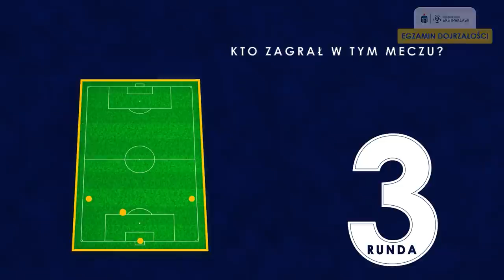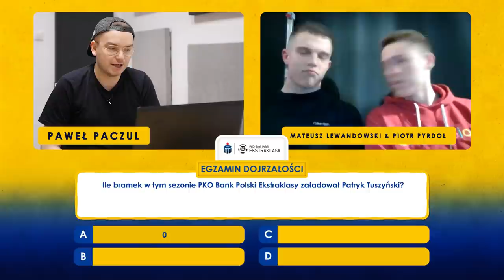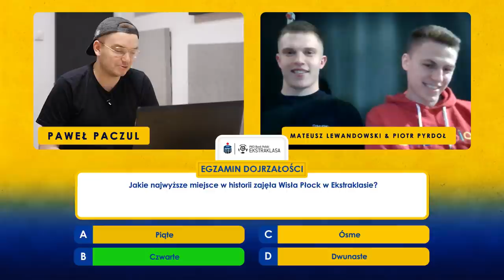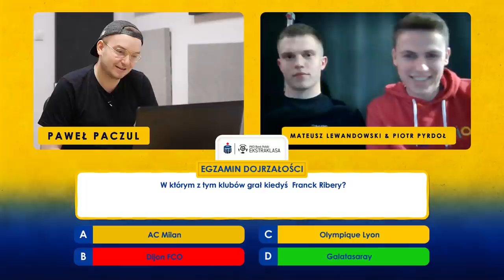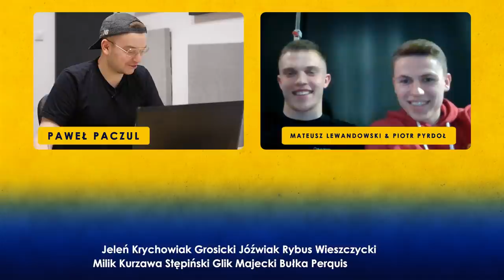EGZAMIN DOJRZAŁOŚCI: CZY LEWANDOWSKI I PYRDOŁ WIEDZĄ, ILE GOLI MA TUSZYŃSKI?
W drugim odcinku nowej serii, zatytułowanej Egzamin Dojrzałości i powstałej przy współpracy z PKO Bankiem Polski, w której testujemy wiedzę ekstraklasowych młodzieżowców na temat polskiej i światowej piłki, wystąpili Mateusz Lewandowski i Piotr Pyrdoł z Wisły Płock. Zapraszamy.